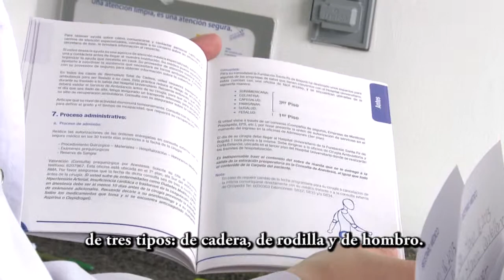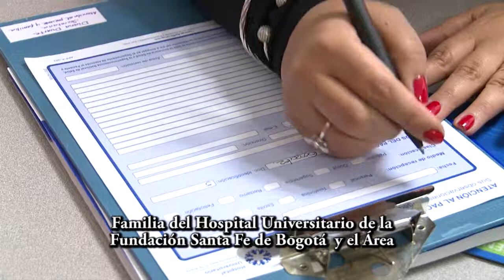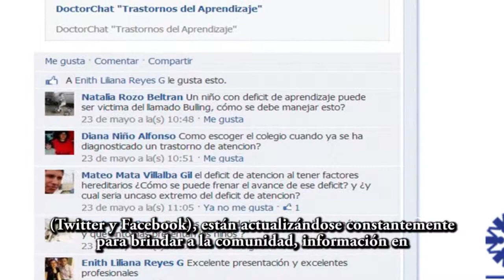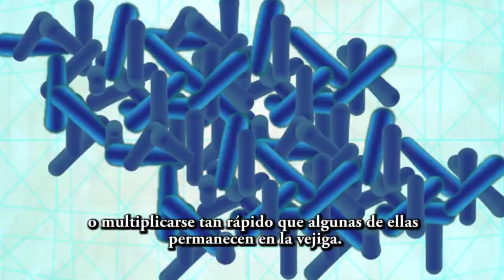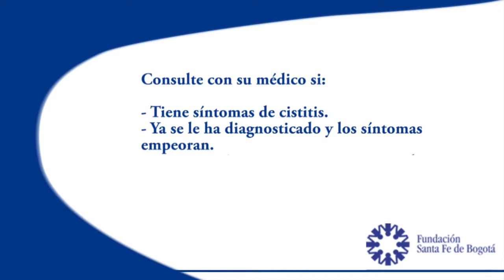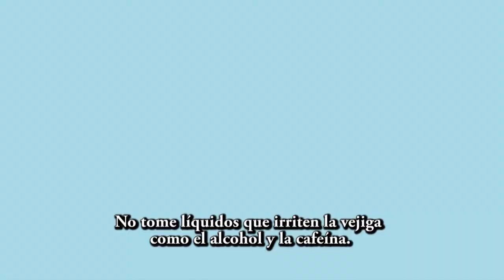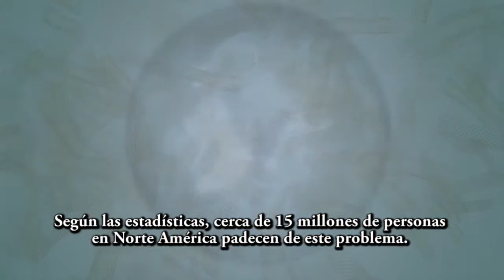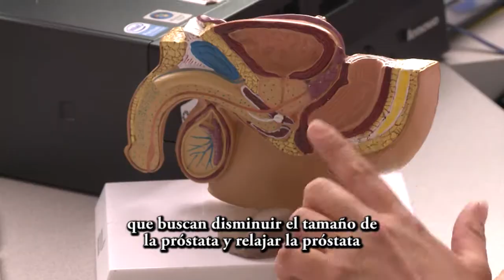Magazine Salud Vital 7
Noticias: La Fundación Santa Fe de Bogotá recibe Certificación Internacional del Cuidado Clínico en Reemplazos Articulares.
Noticias: Conozca nuestros canales de comunicación.
Su Salud: La Cistitis, Tips saludables.
En Movimiento con Vida Activa: El método Pilates
Nuestra Institución: Clínica de Incontinencia Urinaria.
Tratamiento con Láser verde para la hiperplasia benigna de próstata.
Nuestro Buzón: ¿Qué es la infección urinaria?.